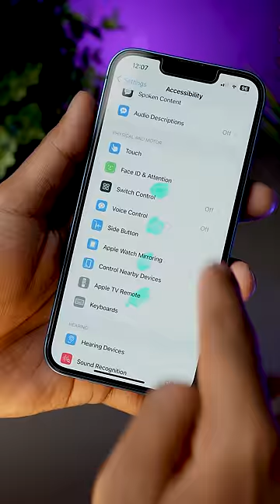Unlock iPhone with your Voice !!🗣️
iPhone Voice Unlock Trick